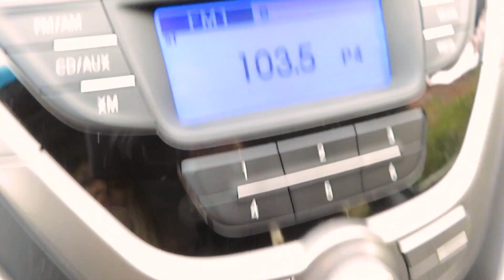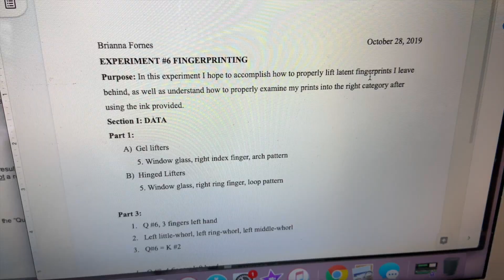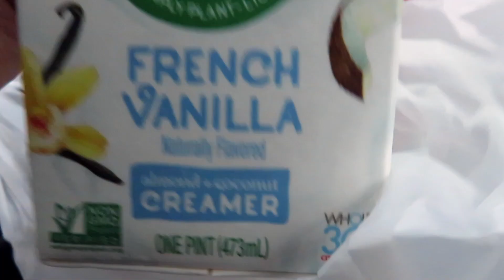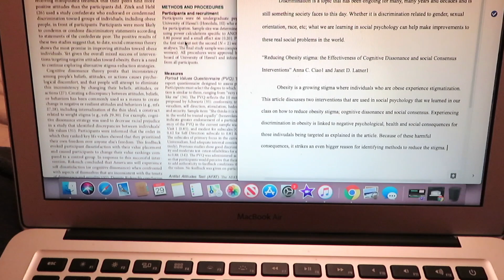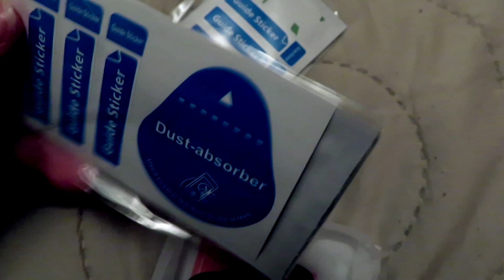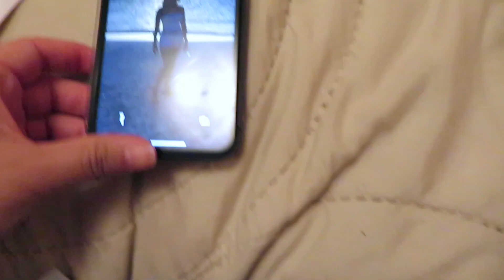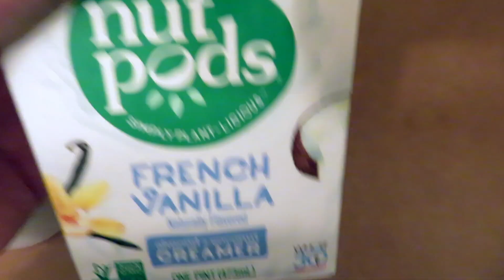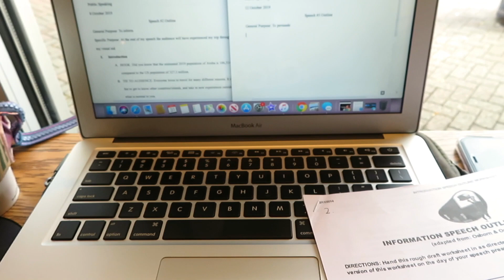COLLEGE WEEK IN MY LIFE: busy week, being stressed, lots of productivity!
COLLEGE WEEK IN MY LIFE: being stressed, busy days, target run, lots of work! This was quite a week for me but Im glad its over, I was super open and real with you guys.. not every week is going to be a good one and that’s OK!
XOXO

New Iphone11 case mentioned